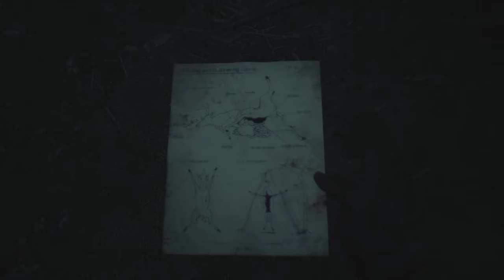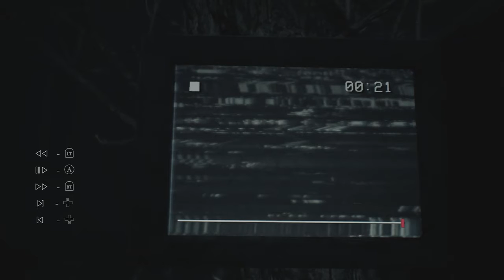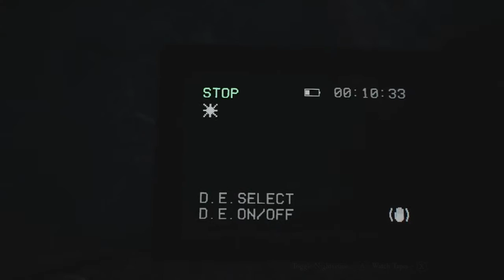Blairswitch Part 002